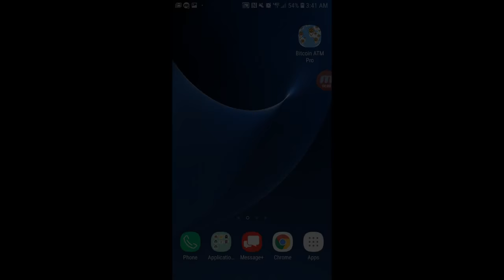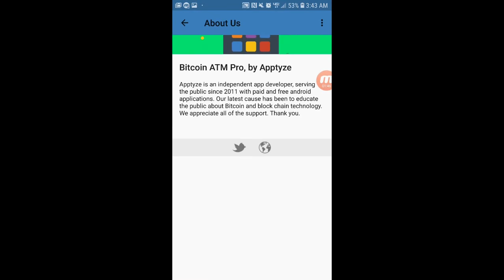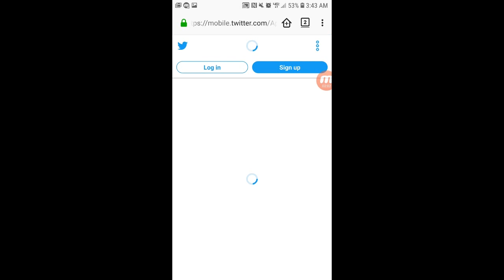Bitcoin ATM Locator & Chatroom Pro (US & Canada version for Android) Free app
With 2000+ ATMs across the United States, and Canada, the "Bitcoin ATM Pro (US and Canada Edition) users can find Bitcoin ATM locations near you. Find Fiat to Crypto, and Crypto to Fiat Bitcoin ATMs.

ETH: 0x700f358098df656c57abecb2c61f664efdd1f97d
ETC: 0x48907ec98497e866d2a83d719c6aae611c756400
BTC: 1Pu1ymV3gb622E3GcTRPt2YZmomMzKyHES
BCH: 17UVyWm89ruUpkNtk5qxiDSioAaG1zpv2v
DGB: DKVB2YkcKqy64oqgqng9qg1tjrmLQBUdsb
LTC: LTbXoG7UXaLhJCA1dbyoCgQvc2mSR67eTk
DASH: XcNpCyRKjAZVGTJm8B6NdJcYoA1jFmLTJT
ZCASH: t1WGz8bqHpajHhUTRGjDiCx2wF8ZPyiGZEu
DOGE: DCoNKk7p5xsUdZtT6B7rCooDkHy15UgPf5
XEM/NEM:NDH5SOHWN3OOZXSKZG2P5QGPNAQBG5VCDN3XDEFB